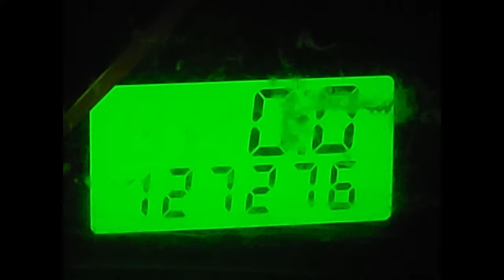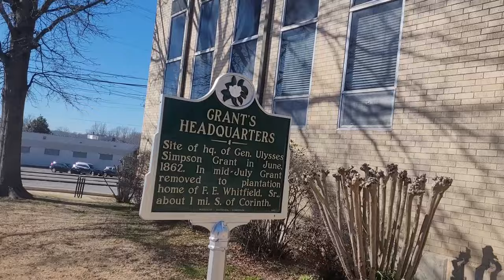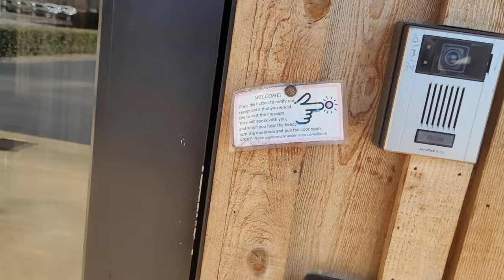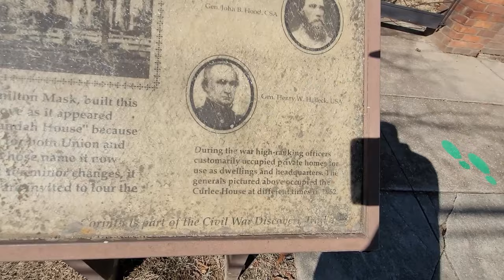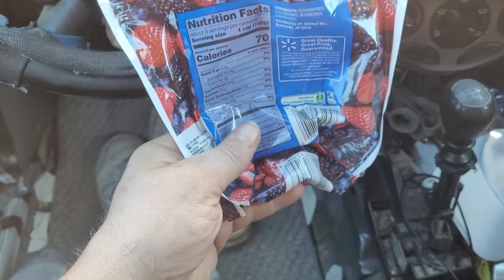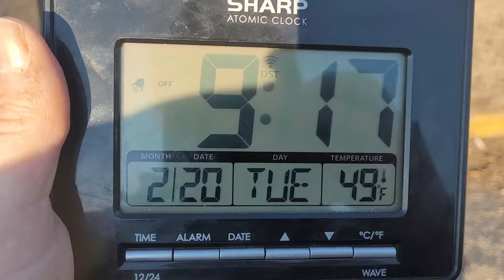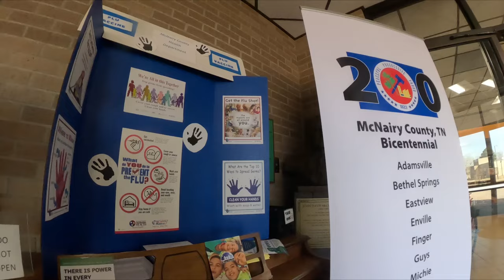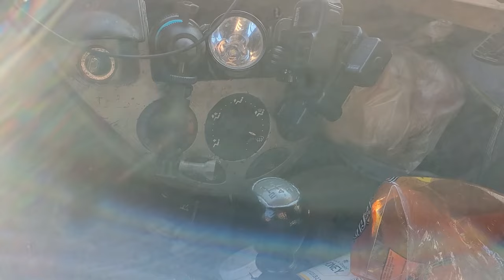vlogging my thoughts in Corinth, Mississippi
vlog 4-8a Corinth